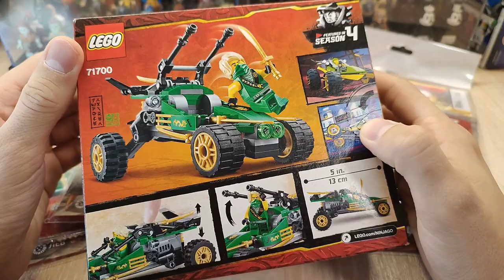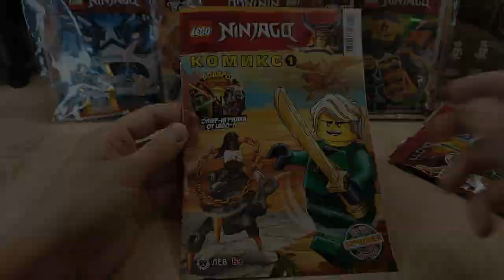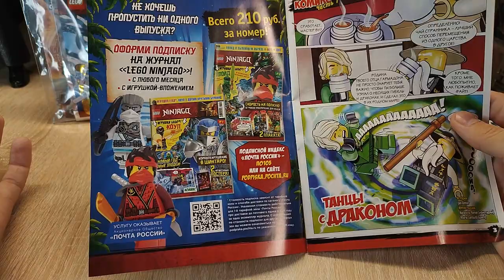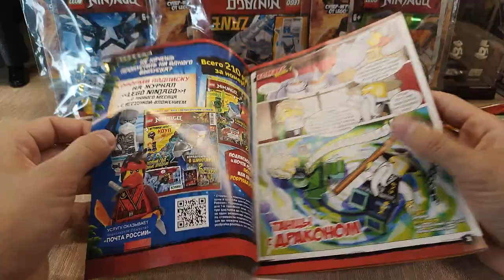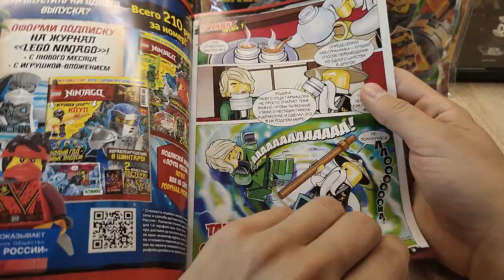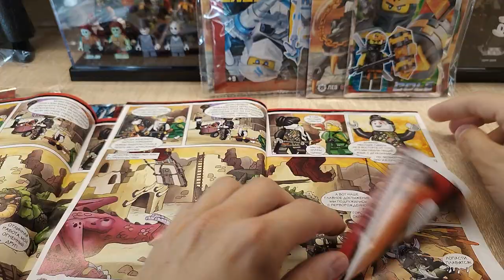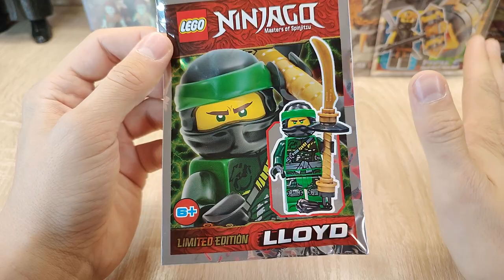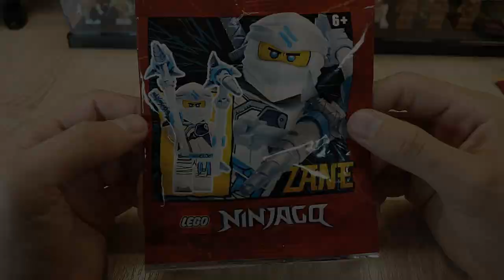LEGO NINJAGO ИЗ FIXPRICE!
В магазинах ФИКС ПРАЙС появились комиксы с фигурками по серии ЛЕГО НИНДЗЯГО всего за 149 рублей! Я решил купить на обзор то, что смог найти у себя в городе! Фигурки оказались отличными! Так что бегите в свой ФИКС ПРАЙС, проверять если у вас эти фигурки!